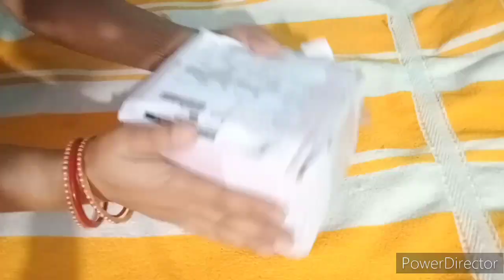Meshoo App से नेल पोलिश हर कलर की review